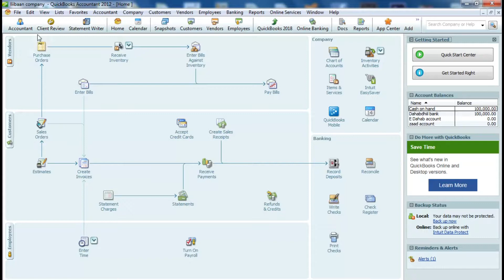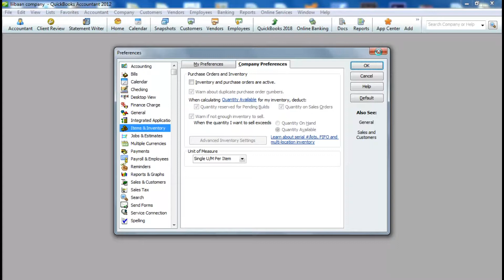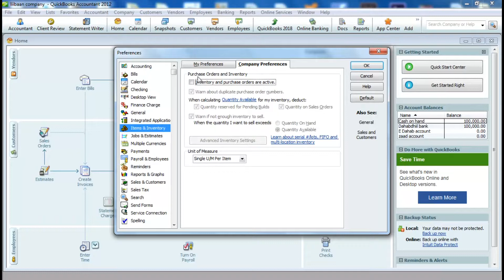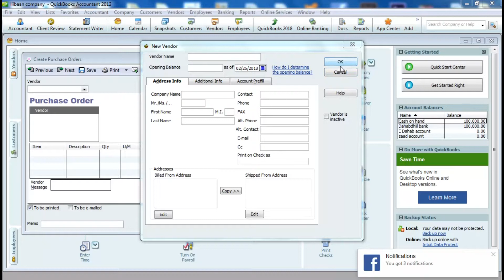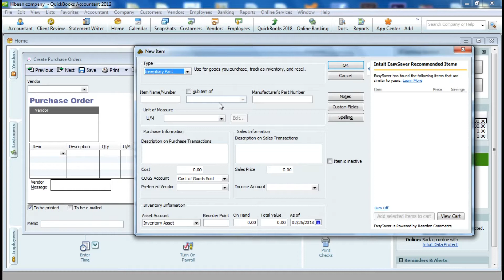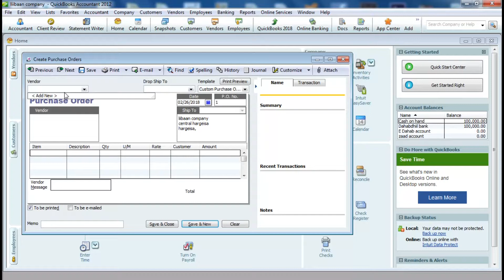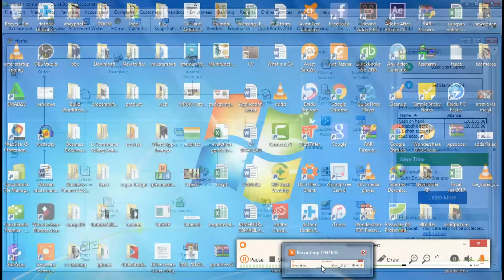Quickbook af somali : Quickbook Advance data enter and missing invenotry home tutorial 5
kafaaid aqoon BArashada quickbook fadlan ka download gareyso softwareka tutorialka la soco.

halkan ka download gareyso full version software set up quickbook videoga hoostiisa.

Hadii aad rabtid barashada quickbook oo dhameystiran  halkan hoos click garee